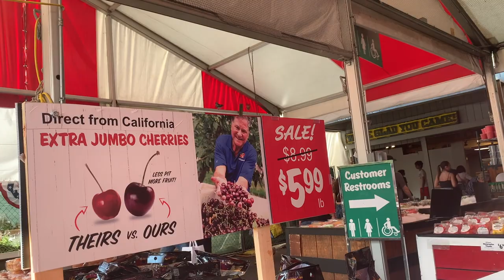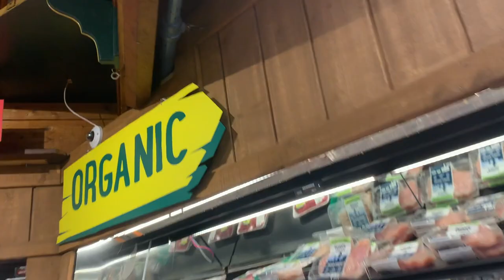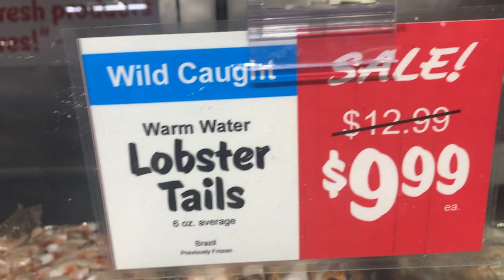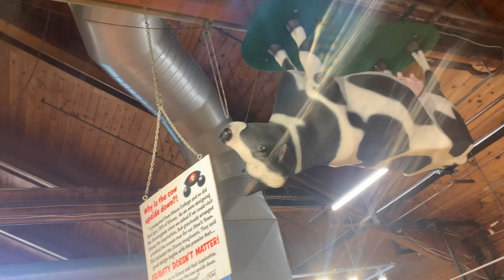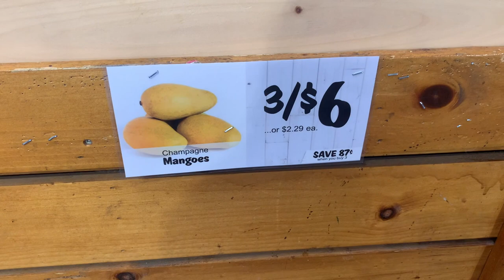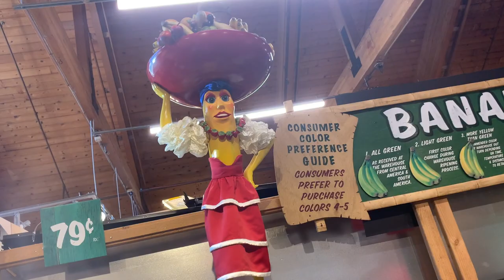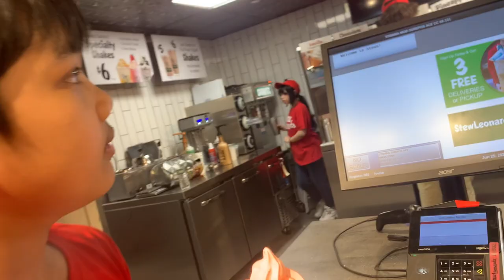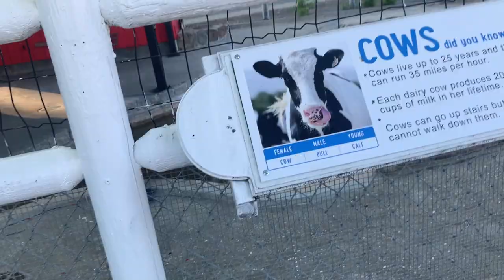Stew Leonards Vlog!